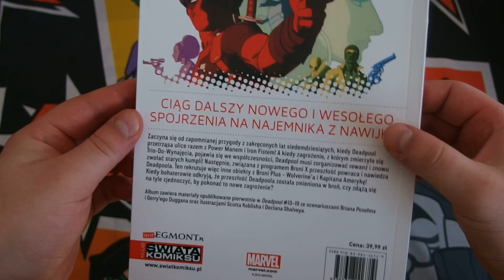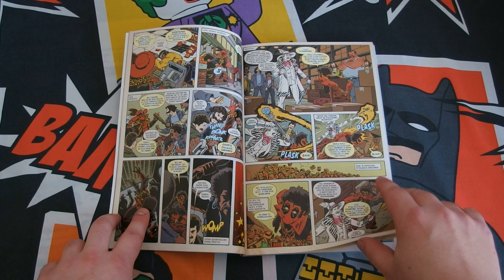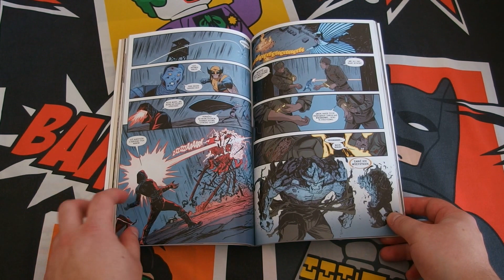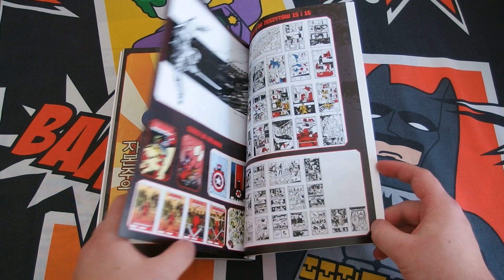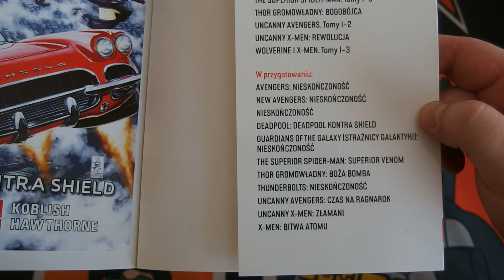Marvel Now: Deadpool - tom 3 Dobry, zły i brzydki.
Filmozercy.com - Największy serwis z recenzjami i artykułami o filmach i komiksach. Najnowsze premiery i promocje wydań Blu-ray, DVD, UHD, steelbook. Kolekcje użytkowników, lista życzeń i forum filmowe.

Trzeci tom serii Deadpool. Zawiera zeszyty pierwotnie opublikowane w Deadpool 13-19.

Tytuł oryginalny:  Deadpool Soul Hunter.
Rok wydania oryginału: 2013.
Liczba stron: 156.
Oprawa: miękka ze skrzydełkami.
Data wydania:r wrzesień 2016.

Marvel Now: Avengers - tom 2 Ostatnie białe zdarzenie.

Marvel Now: All New X-Men - tom 2 Tu zostajemy.

Marvel Now: Deadpool - tom 1 Martwi prezydenci.

Marvel Now: Wolverine i X-Men - tom 2 Szkoła przetrwania.